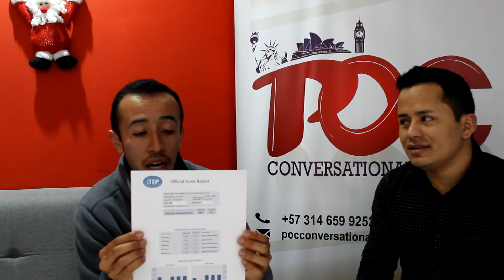Learn English Easily and Faster | Conversation with Juan David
Start building your fluency now!
We are sharing you our English conversation with Juan David Ceballos who is one of our students at POCConversational